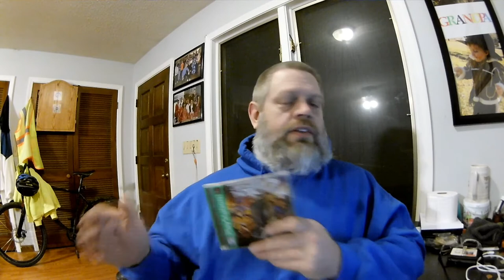My Favorite Playstation Games 3 6 20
In this video i go over a few of my all time favorite Playstation 1 games.This video has been a long time coming.As are a few others about my favorite games on others systems. Be on the look out..GET UP,GET OUT,GET RAD and DO IT TO IT!!!